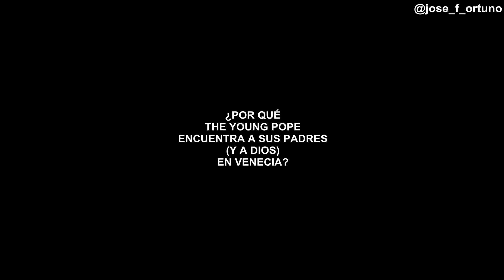Los leit motivs en The Young Pope